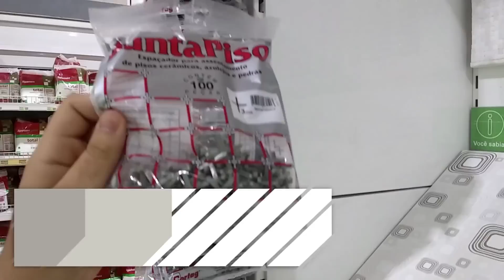Como Escolher Revestimento de Parede | Leroy Merlin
Os revestimentos de parede (também conhecido como revestimento de fachada) são uma ótima opção para dar um design diferente no seu ambiente externo ou interno, o protegendo contra umidade, sujeira e variações climáticas. Confira as dicas do nosso colaborador Jorge Sampaio e saiba como escolher o melhor revestimento para o seu ambiente. Veja as opções de revestimento de fachada

Obs.: Este vídeo foi produzido pelo colaborador, com seus próprios recursos, em uma iniciativa de compartilhar seus conhecimentos. Aproveite!

Pedras decorativas para parede de ambientes internos e externos são opções diferentes de revestimentos

Estilo arquitetônico: as características da casa na escolha do revestimento externo

Não esqueça de usar o equipamento de segurança!